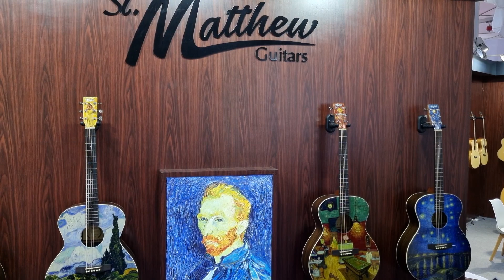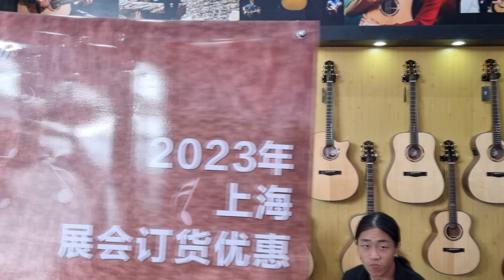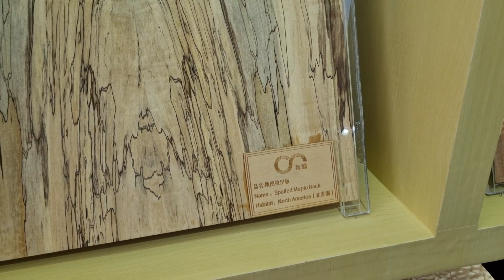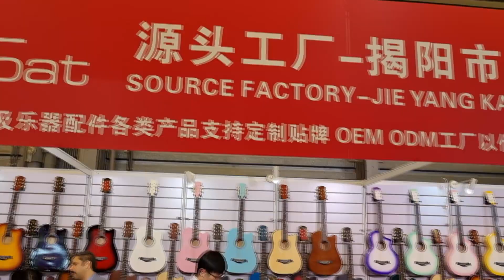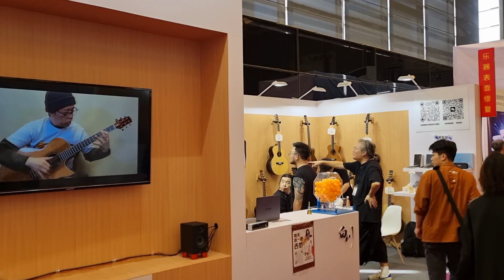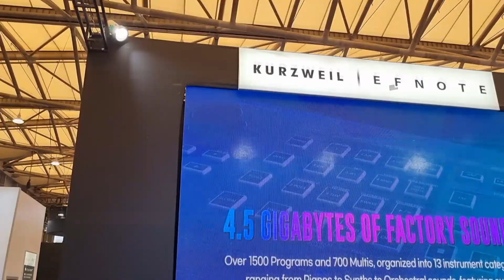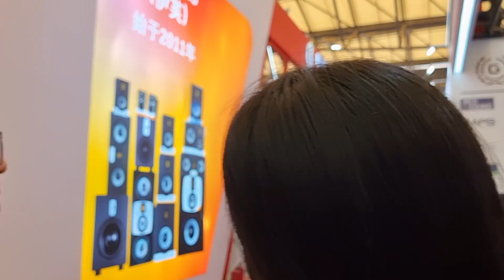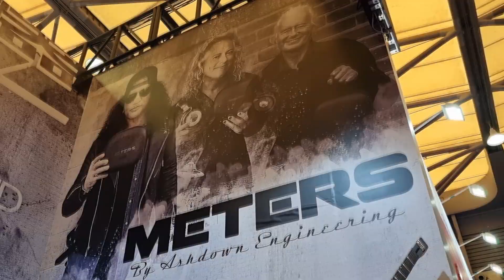Music in China. Выставка музыкальных инструментов в Шанхае, день первый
Шикарная и огромная выставка музыкальных инструментов в Шанхае.
Погуляем от первого лица, день первый

 Свяжитесь со мной, уроки игры на гитаре!

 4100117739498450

Для тех кто в Китае:
Wechat: Sundiev2608